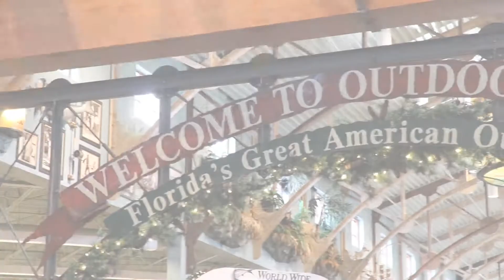Only 13 Days to Christmas